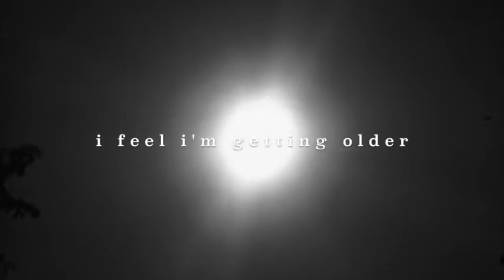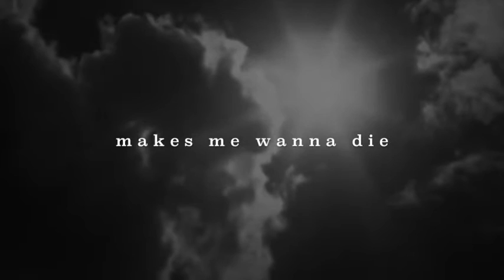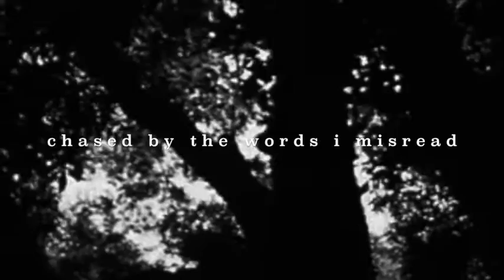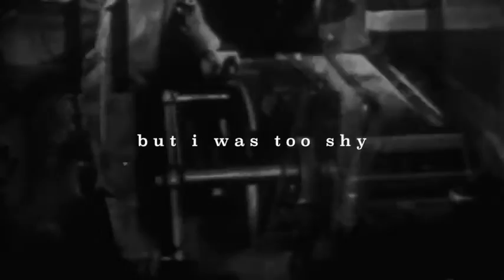Redeemed - Head in the Clouds (Official Lyric Video)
'Head in the Clouds' is off of the album 'Your Loss Will Be Remembered', released the 8th of October, 2021.

Feet on the ground
Hazy my thoughts have become
Now the picture came alive
And ever since that time
Day and night I feel I'm getting older

Racing through the years
What was my position now disappeared
Whatever you want
I am sailing off of that shore now

Come inside watch me live this lie
And the times I've cried I am fine
All the time I spent in my mind
Makes me wanna die but that's fine

Lost all the doubts
Chased by the words I misread
Waiting on that train
Driving me insane
I united with the sky that night

It is optional to stay still
The coast is clear
Tell me it is safe to fall asleep now
Asleep now

Darling, I haven't slept last night
Since the longest time, I felt right
I climbed up high but I was too shy
Showing what's behind my smile

Written by Redeemed

Drums/percussion by Job Zijlstra
Acoustic guitar by Harold Bergsma
Electric guitar by Jurrian van Loo
Bass by Jeroen Dammers
Cello by Ardie van der Knijff
Additional vocals by Madelief Gal

Produced by Alwin van der Knijff
Mastered by Ivo at Statinski Mastering

Recorded at Mailmen Studios

Art Direction and Design – Levi Reinds
Artwork - Joël Diepeveen